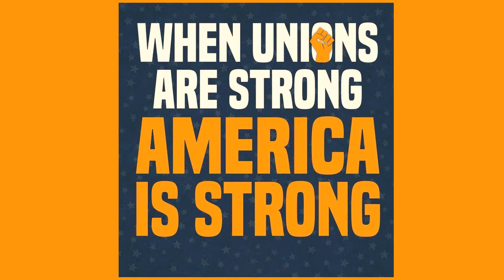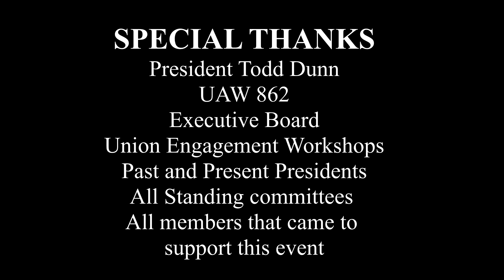Unity when we stick together